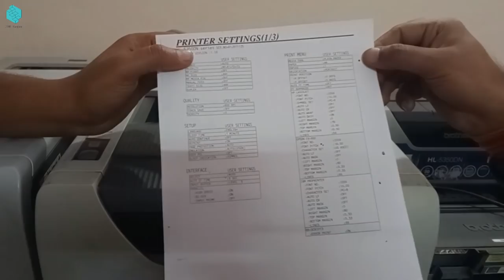Best Printer Wholesale Market in Low Price 2021 | Used Refurbished Printer | HP, Canon, Cartridge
Best Printer Wholesale Market in Low Price | Refurbished Printer | HP, Canon, Epson, Cartridge in Jaipur Rajasthan

अपने दोस्तो/फ़ैमिली को refferal करके अच्छा खासा पैसा कमा सकते है Upstock App से

आप भी इसका फायदा उठा सकते है.

बहुत से लोग इस ऐप की मदद से पार्ट टाइम काम करके अच्छा खासा पैसा कमा रहे हैं।

दोस्तों अगर आप इनसे प्रिंटर लेना चाहते है तो आप इनके स्टोर से ही ले।  ऑनलाइन आर्डर नहीं करे ये ऑनलाइन आर्डर में बहुत अधिक समय लगा देते है और बहुत बार तो खराब प्रिंटर भी भेज देते है।  अगर आप ऑनलाइन आर्डर करते है तो ये आप अपनी रिस्क पर ही करे।  अगर कुछ आपके साथ गलत होता है तो इसकी JOB NAGAR  की  जिम्मेदारी नहीं  है

Friends, if you want to take a printer from them, then you should take it from their store itself. Do not order online, they take a lot of time in online order and many times they also send bad printers. If you order online, do so at your own risk. If something wrong happens to you then it is not the responsibility of JOB NAGAR

1.Epson EcoTank L3211 All-in-One Ink Tank Printer

2.Epson EcoTank L3210 All-in-One Ink Tank Printe

Canon PIXMA G2020 NV All-in-One Ink Tank Colour Printer

Canon PIXMA G2060 All-in-One High Speed Ink Tank Colour Printer

HP Ink Tank 316 Colour Printer

Brother DCP-T520W All-in One Ink Tank Refill System Printer with Built-in-Wireless

video shoot कराने के लिए मुझे ईमेल करें =

Tags to find this video:
Old printer wholesale Price market sale/service.Best hp, Canon, epson, mini Printer for Home
best printer 2021 refurbished printer best printer printer only 2700 tk best all in one printer 2020 best printer 2021 refurbished printer best printer printer only 2700 tk best all in one printer 2020